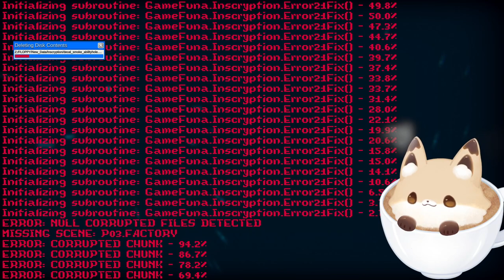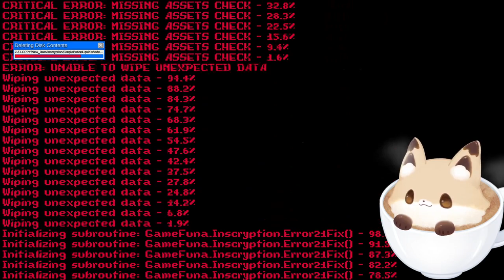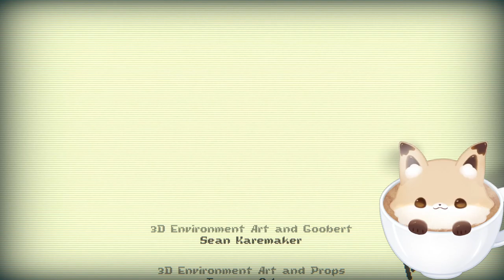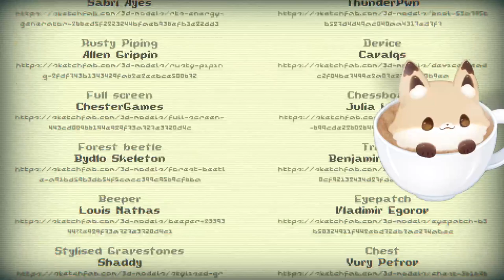Defeating the robot overlords (Pt. 5)